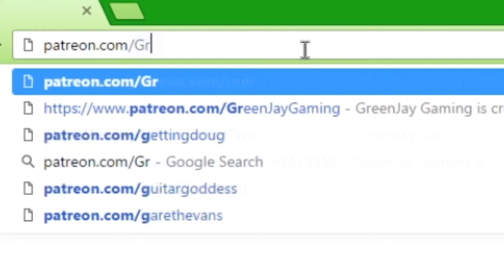Oh No... - Beyond the Dwarven Dark [7] + Patreon Anouncement | Minecraft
If you like that kind of stuff, I hope to see you around! :D

Please ignore/report negative and hateful comments. We're here to have a good time. Thank you!